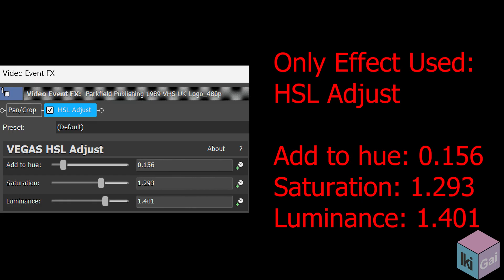Parkfield Publishing (1989) Effects | Preview 1337 Effects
Hello, everyone! I'm excited to share something truly special with you today. In this video, I'm taking you on a journey back to 1989, as I showcase the mesmerizing Parkfield Publishing effects that left a mark on that era. But that's not all – I'm also giving you a sneak peek into the captivating world of Preview 1337 Effects.

As a one-person show, I'll guide you through the enchanting visuals and unique charm of Parkfield Publishing's 1989 effects. We'll reminisce about the past and appreciate the timeless beauty of those effects.

Then, we'll fast-forward to the future with a preview of 1337 Effects, offering a glimpse into the extraordinary world of modern visual magic. It's a blend of the old and the new, and I can't wait to share it with you.

So, if you're a fan of nostalgia and cutting-edge creativity, don't miss out on this video. Let's dive right in and explore these effects together!